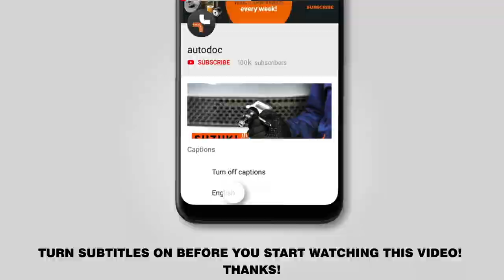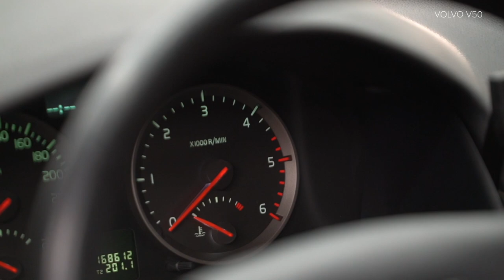How to change oil filter and engine oil on VOLVO V50 1 (P12) [TUTORIAL AUTODOC]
How to change oil filter and engine oil / oil / motor oil on VOLVO V50 1 (P12) 1.6 Estate 12.2003–12.2012 [TUTORIAL AUTODOC]

Oil filter and engine oil on VOLVO S40 II (MS, 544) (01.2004–12.2012) / VOLVO C30 –12.2012) / FORD Focus Mk2 Saloon (DB_, FCH, DH) (04.2005–09.2012) / FORD Focus Mk2 Convertible (DB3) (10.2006–09.2010) / FORD C-Max (DM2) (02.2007–09.2010) cars should be replaced, as a rule, according to one and the same procedure.

🔝 Top brands that produce oil filter and engine oil: BOSCH, MANN-FILTER, STARK, FEBI BILSTEIN, MAHLE ORIGINAL

All video and pdf tutorials on VOLVO V50 1 parts replacement: download and watch at AUTODOC CLUB

🛠️The tools you need to replace oil filter and engine oil:
- all-purpose cleaning spray
- ratchet wrench
- torque wrench
- oil drain pan
- funnel
- flat screwdriver
- microfibre towel
- fender cover